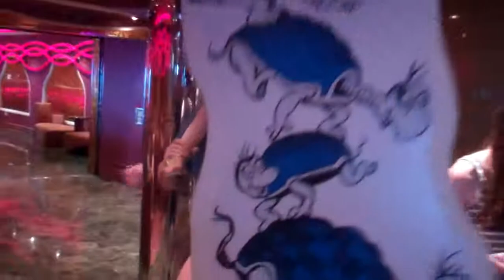Dr Seuss Parade on the Carnival Dream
Just as the title says and Carnival Dream really loves to pay tribute to Dr Seuss. Had to stop recording because they were moving towards the casino.

Seuss on the loose. Seuss on the loose.